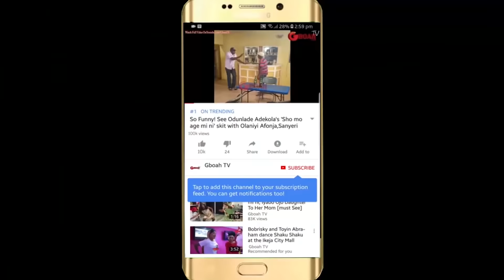See Comedian Ajebo Dancing With His Mom And Dad At His Wedding